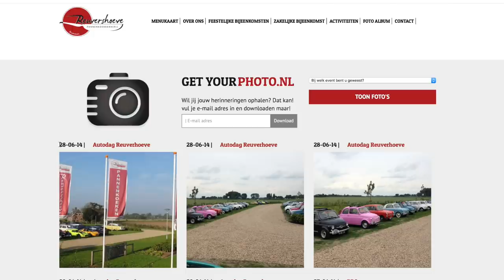ENGE Legendes uit NEDERLAND!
Nederland kent enge verhalen en legendes. In deze video bespreek ik onder andere de Witte Wieven, De Vliegende Hollander, De Bokkenrijders, De Efteling en een spookboerderij.

Rutger / Furtjuh
Passeerdersgracht 18
1016 XH Amsterdam

Technische info:
Software: Final Cut Pro X
Camera: Canon 80D
Lens: Sigma 17-35mm F1.8
Vlogcamera: Canon G7X